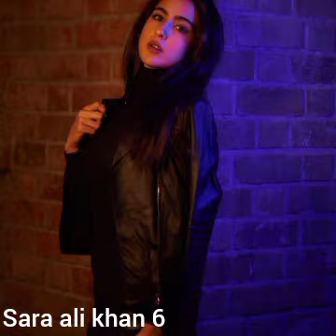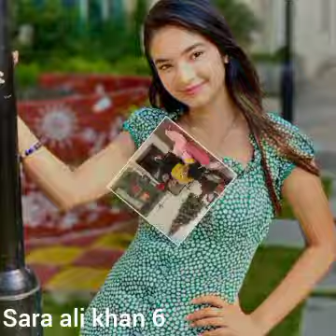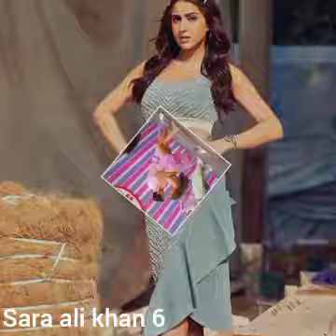sara ali khan best photos 2023 part 6